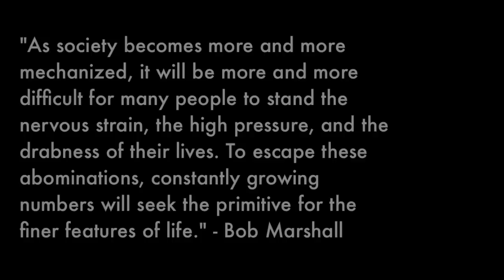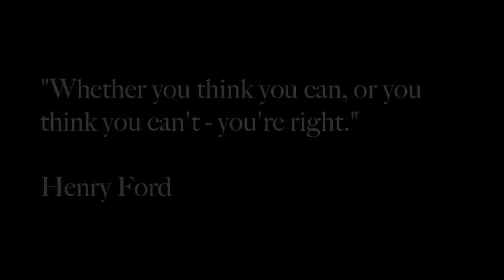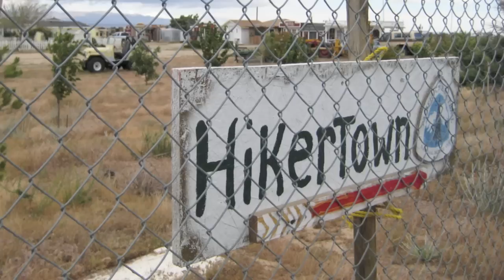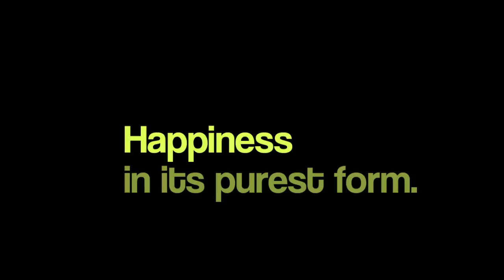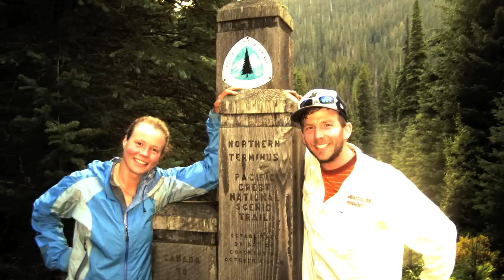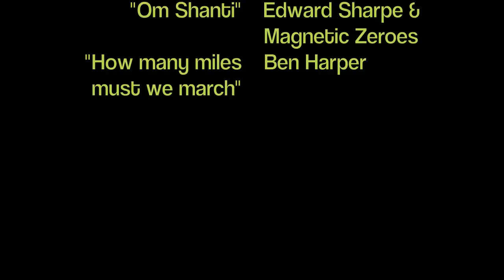Discovery along the Pacific Crest Trail.mov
InspireOut.com brings you a collection of lessons learned by Melissa "Buckeye" Amacher and Justin "Swift" Smith as they walked the enitre Pacific Crest Trail, 2,663 miles from Mexico to Canada, in 2010.

Jose Gonzalez - "Heartbeats"
Florence + the Machine - "Dog days are over"
Amadou and Miriam - "Senegal Fast food"
Ben Harper - "Glory and Consequences"
Edward Sharpe and the Magnetic Zeroes - "Home"
Edward Sharpe and the Magnetic Zeroes - "Om Shanti"
Ben Harper - "How many miles must we March"